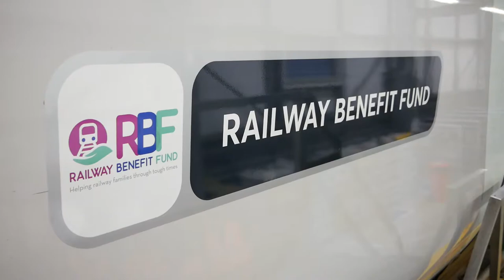Pete Waterman unveils the RBF Pendolino | Railway Benefit Fund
On Monday 26th April we unveiled our Avanti West Coast RBF Pendolino.